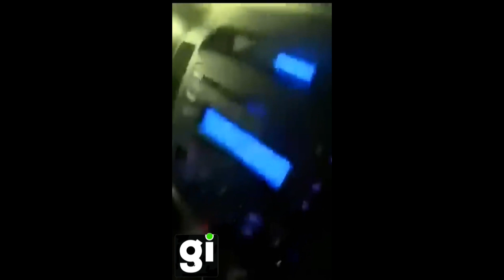Road Safety Education: Real Stories, Real Consequences - 30 Crash Compilation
My Channel features content that may be sensitive or potentially triggering to some viewers. The following video may contain:

Explicit language, graphic imagery, intense themes, etc.

We aim to create content that respects our audience while exploring diverse topics. If you feel uncomfortable or need support, please consider skipping this video or reaching out to appropriate resources.

Remember, your well-being is our priority, and we appreciate your understanding.